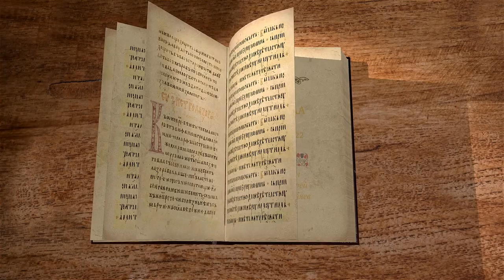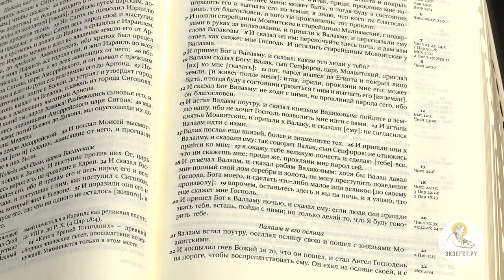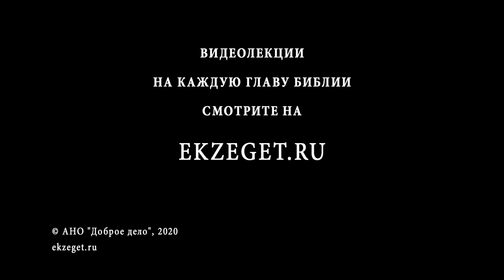Числа. Глава 22. Протоиерей Олег Стеняев. Ветхий Завет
Очень интересно, что так называемый языческий пророк Валаам может чему-то  научиться у своей ослицы! Ведь он, как ни странно это звучало, должен внимать воле Господа, которая ему была открыта. Казалось бы, сначала Бог разрешает Валааму идти с послами Валака, но потом Ангел перекрывает ему дорогу. Как это понять? Если бы языческий пророк искренне искал воли Бога, то не оказался бы в такой нелепой ситуации.